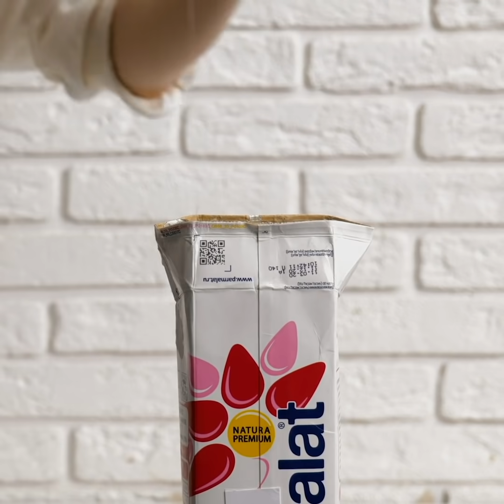OREO CHOCOLATE DESSERTS || Sweetest Oreo Food Ideas You'll Fall In Love With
TIMESTAMPS:
00:00 Fried Oreo cookie
00:17 Colorful Oreo popsicle
00:46 Oreo cookie cheesecake
01:21 Chocolate Oreo milkshake
01:55 Oreo donut
02:31 Giant Oreo chocolate cake
03:23 Kinder chocolate tiramisu
04:36 Easy chocolate topping